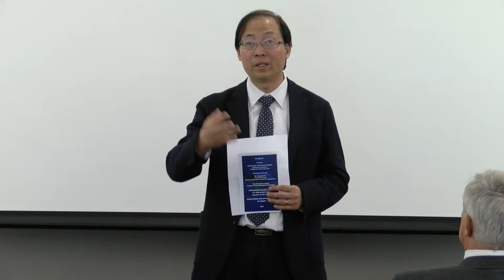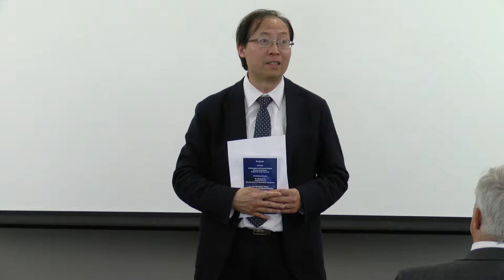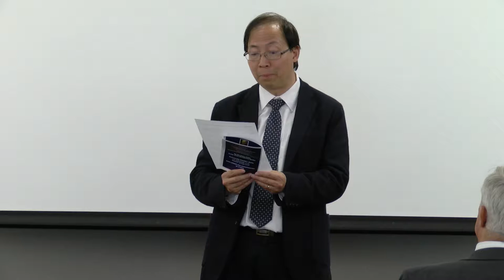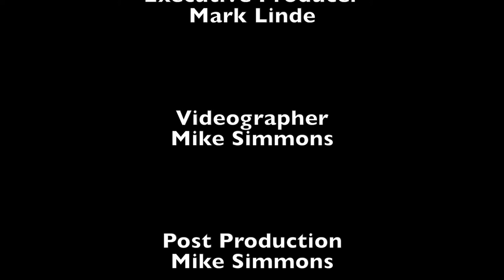Donald Hefflin United States Ambassador to Cape Verde 4-24-17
Donald Hefflin, the United States Ambassador to the Republic Cape Verde, talks to Bridgewater State University Students 4-24-17